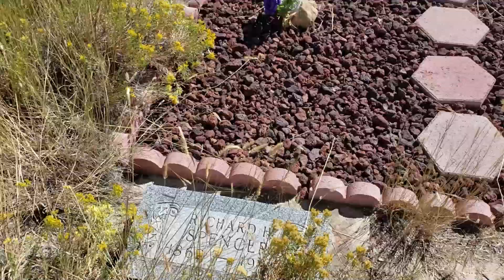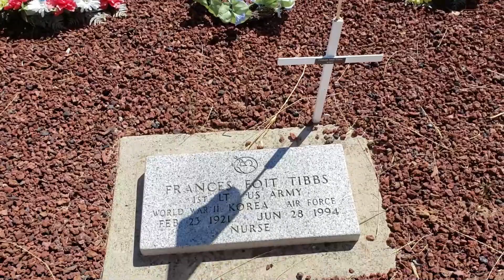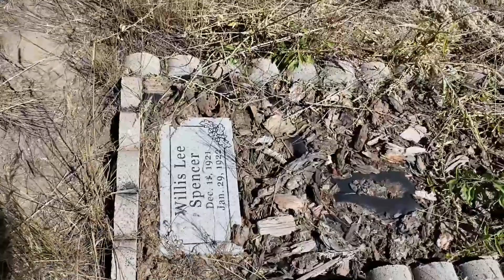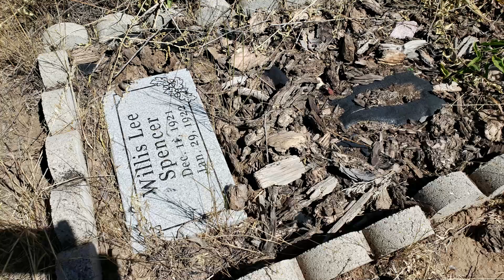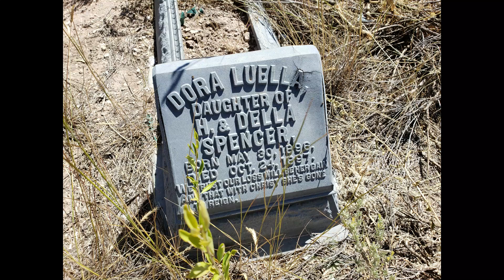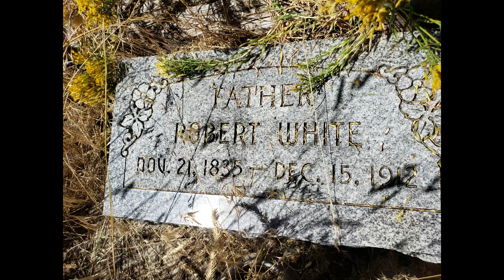Spencer Cemetery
The Spencer Cemetery in Indianola, Utah